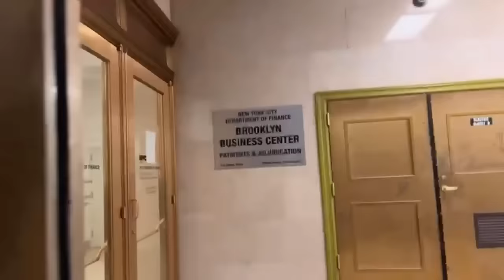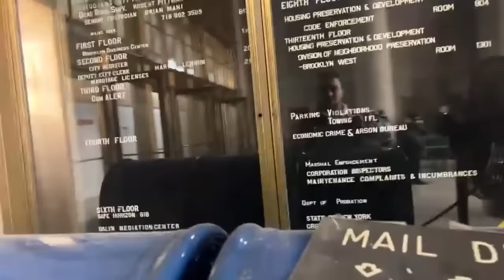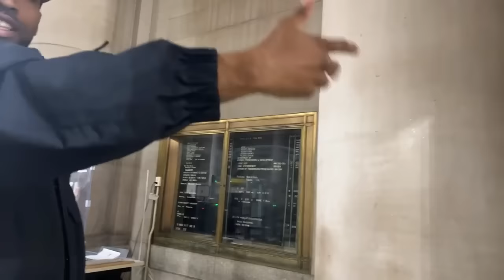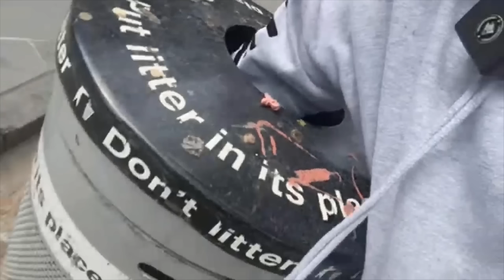Frauditor gets SMACKED by Sheriff (Broken Tripod)